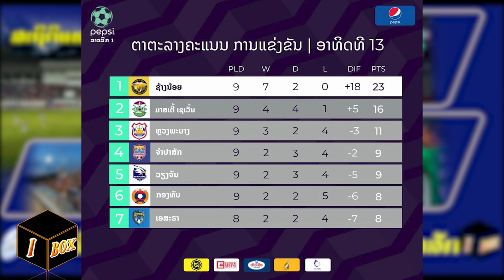Lao league 1: highest football attendance ever in laos league 2022 ຍອດແຟນບານເຂົ້າຊົມຫຼາຍສຸດໃນລາວລີກ